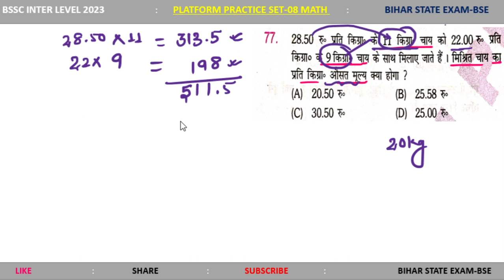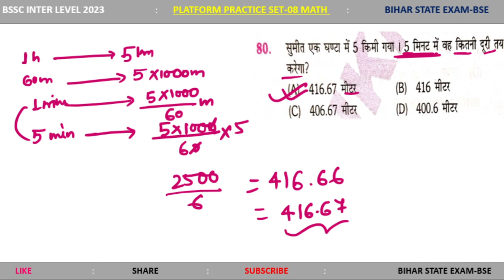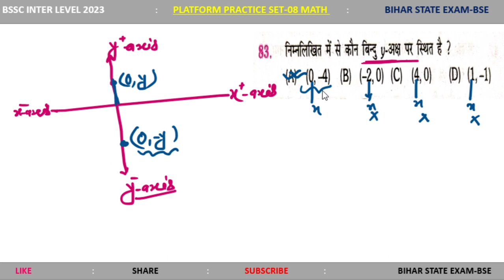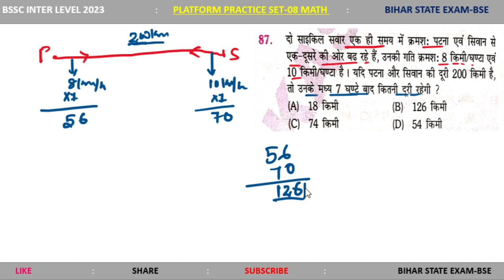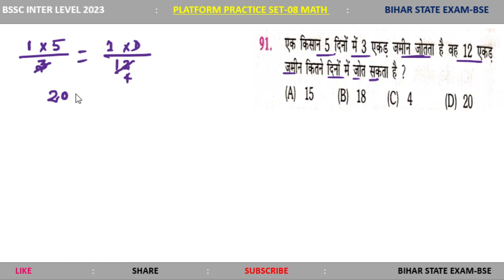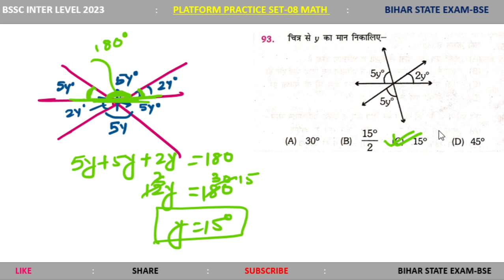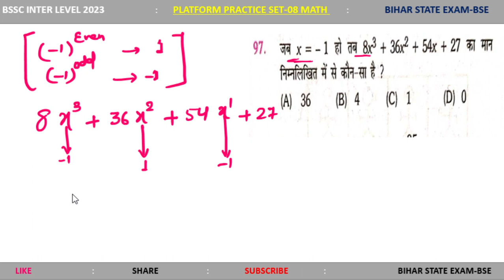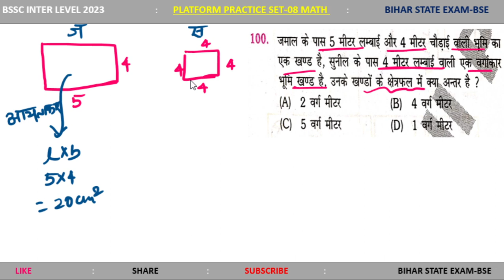The Platform📚 Practice Set 8 Math l| BSSC INTER LEVEL Exam For Math l| Bssc inter level -2023